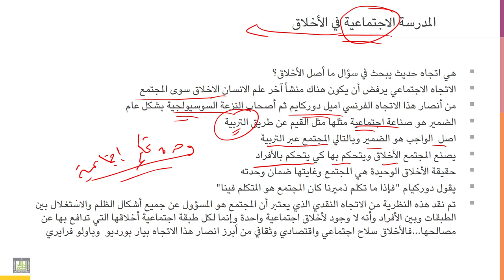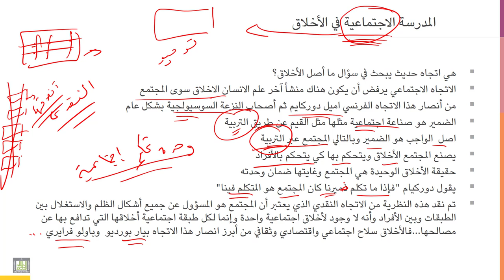أخلاقيات المهنة | 5-6 | المدرسة الاجتماعية وأصل الضمير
الوحدة 5 - الدرس 6 : المدرسة الاجتماعية وأصل الضمير
 المجتمع هو الذي يكوّن بداخلنا ما نسميه بالضمير الأخلاقي، وهو ما يحدّد لنا ما يجب فعله، هذا الأمر حقيقة لدى أصحاب الاتجاه الاجتماعي في الأخلاق.